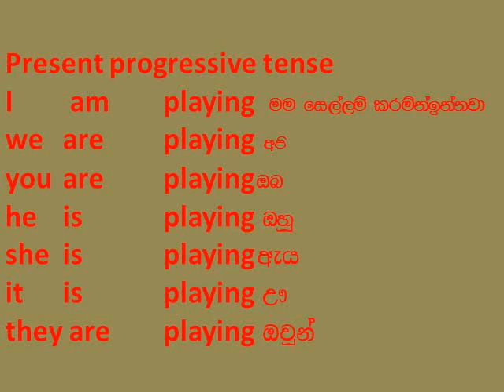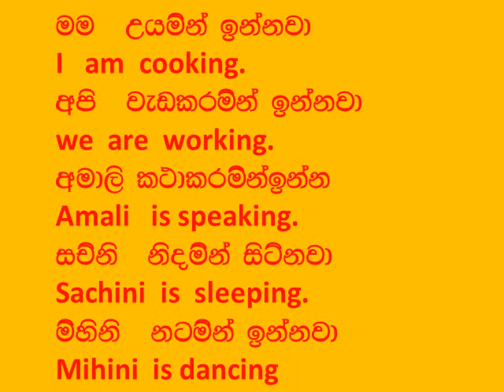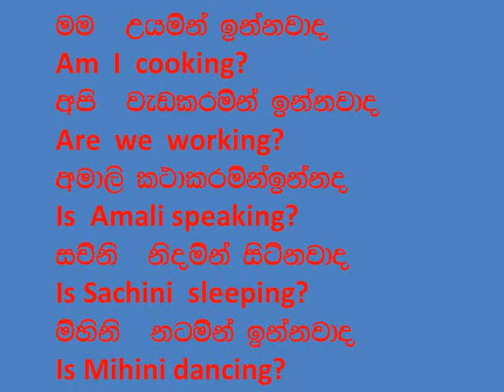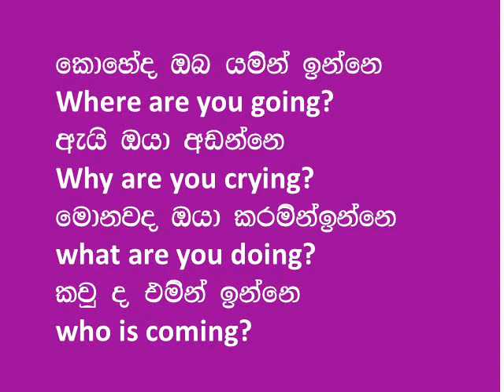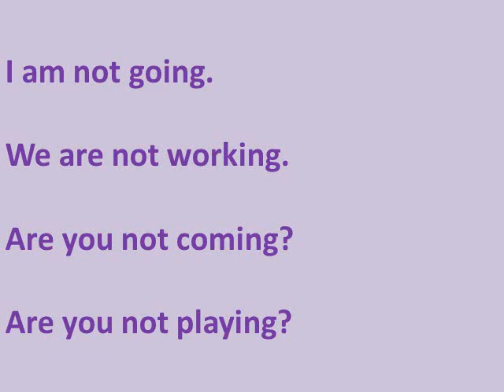( 51 )present progressive tense